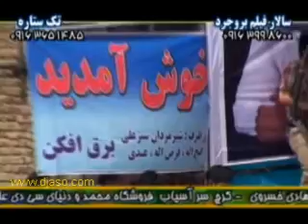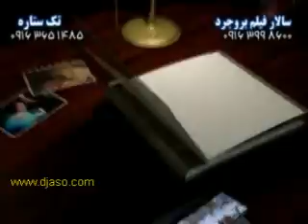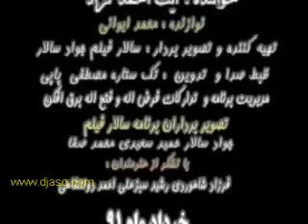Ayat Rwansari (4)